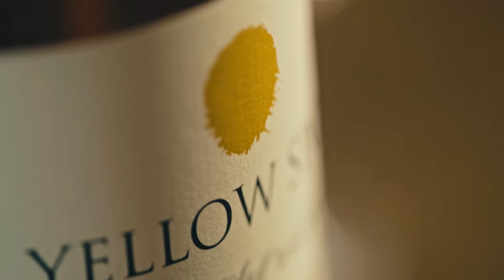Tasting Yellow Spot Irish whiskey with Mark Gillespie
WhiskyCast's Mark Gillespie tastes Yellow Spot Single Pot Still Irish whiskey.